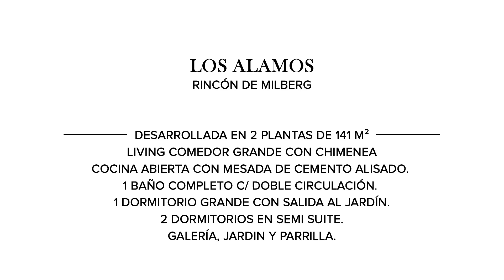Mieres Propiedades - Casa en venta en Los Alamos - Rincón de Milberg - Tigre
Por cualquier consulta respecto a esta propiedad por favor comunicarse con los teléfono que figuran al final del video ¡Muchas gracias!